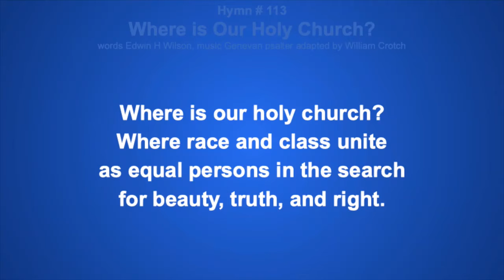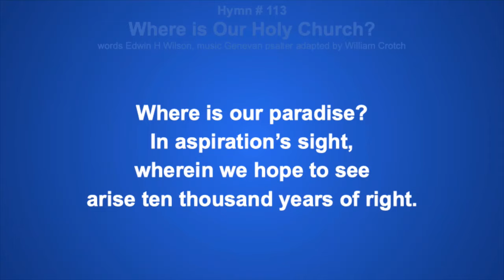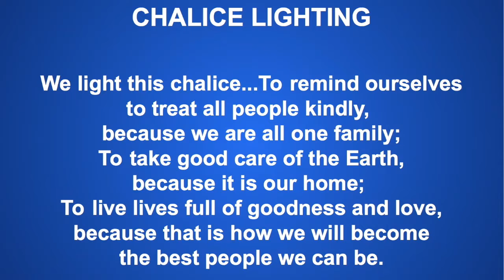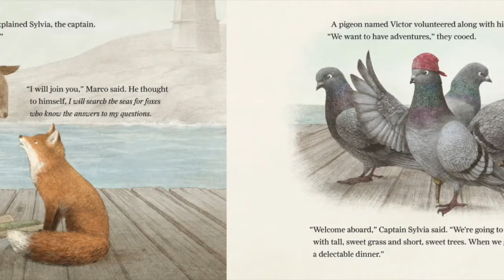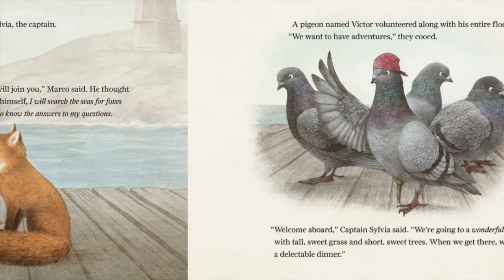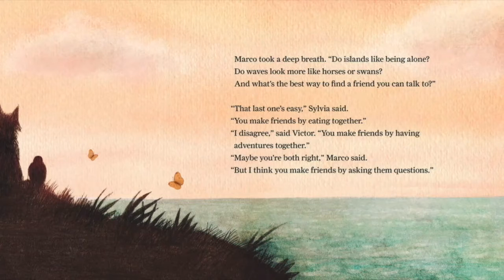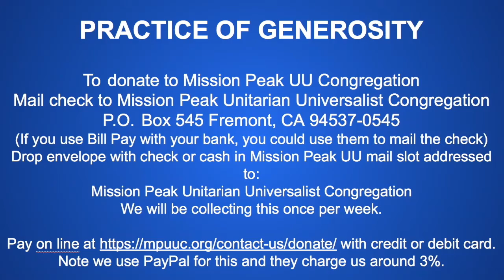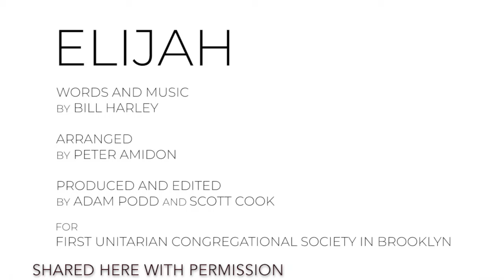THIS is JEOPARDY! Part 2, 10AM Sunday 4-25-2021, Rev. Greg Ward